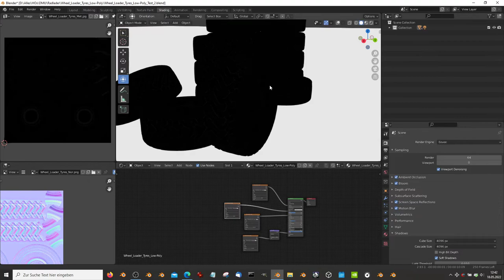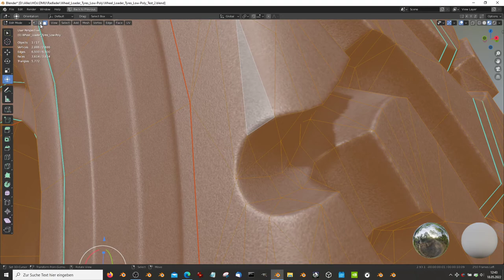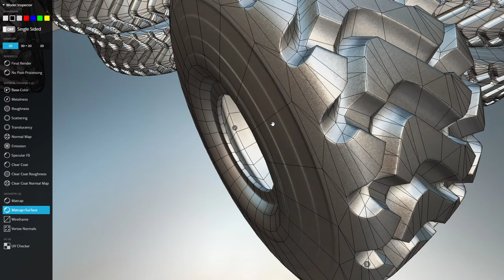Wheel Loader Tyres Low Poly Version - Blender-2.93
- Vertices = 2886
- Edges = 6500
- Polygons = 3614

Last update:

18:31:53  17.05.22